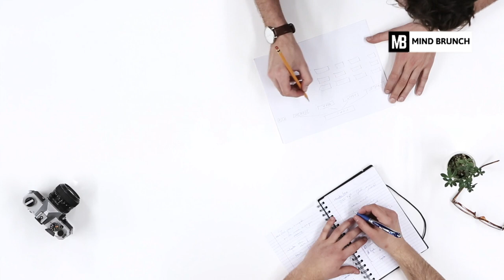Human Error? No, it's just Bad Design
Human error is often identified as a cause behind industrial accidents. But there seems to be more to it than meets the eye.

Source: The Design of Everyday Things – Don Norman

Amazon (IN) – Paperback
Amazon (IN) – Kindle
Kindle Paperwhite (Amazon India)
Kindle app (Amazon India)
Amazon (US) – Paperback
Flipkart (IN) – Paperback

Stock videos (Creative Commons CCO)
Additional footage (Videezy Standard License)
Stock videos and cover photo (Creative Commons CCO)